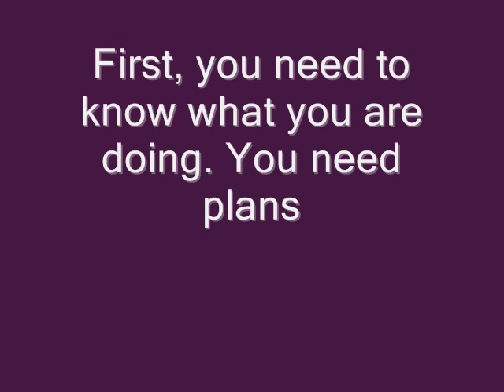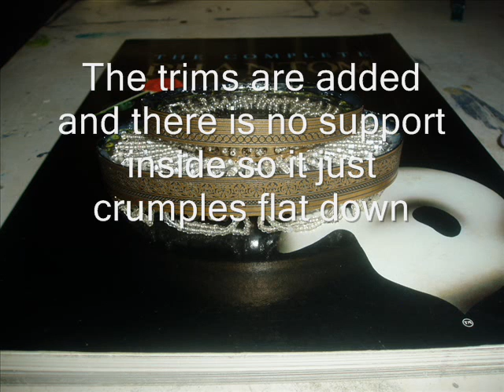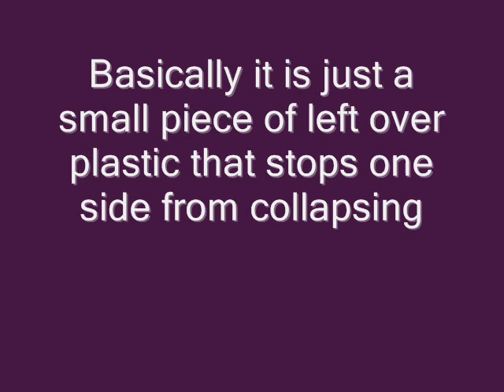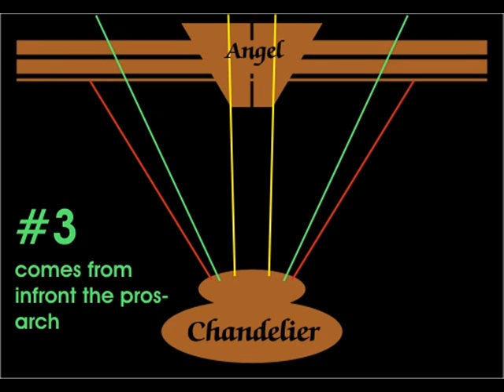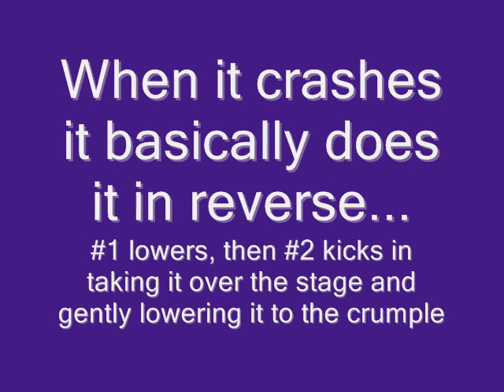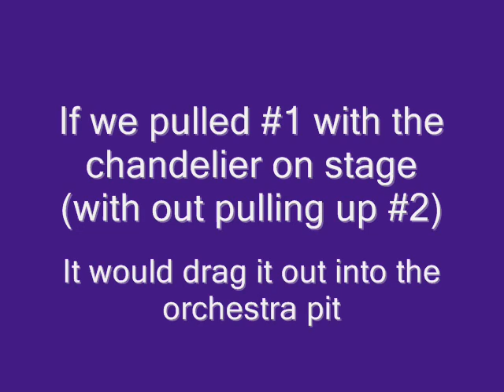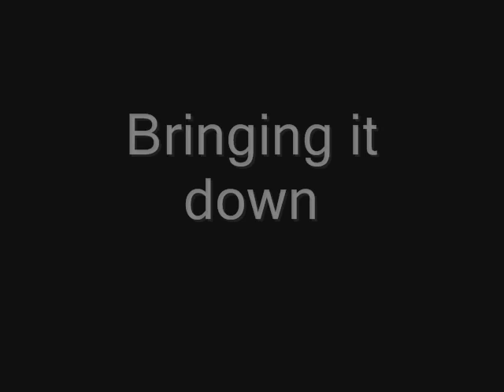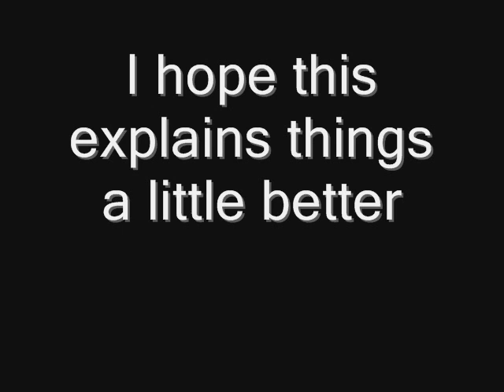POTO Chandelier demo.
Have had alot of requests to explain now the chandelier in the show (and in my model) work. Here's how.